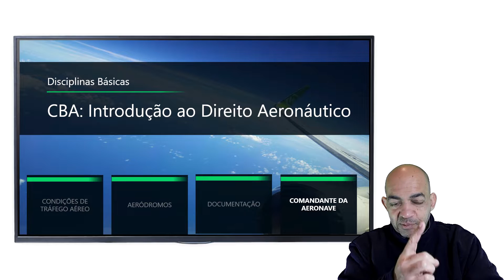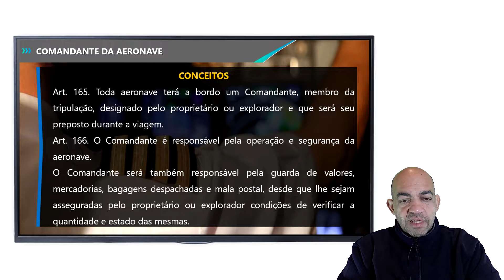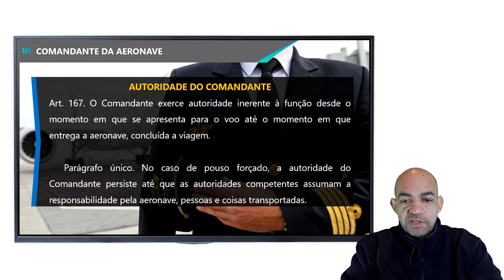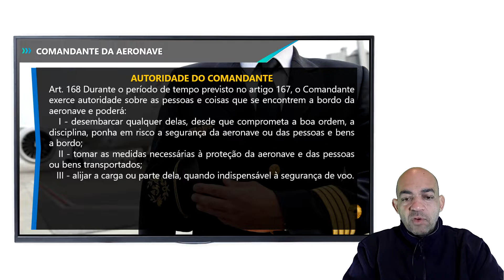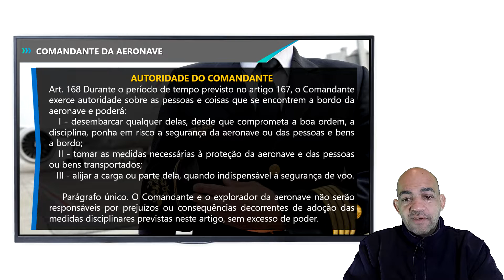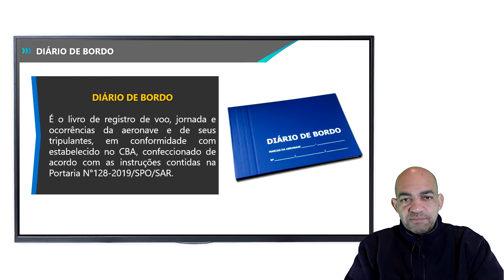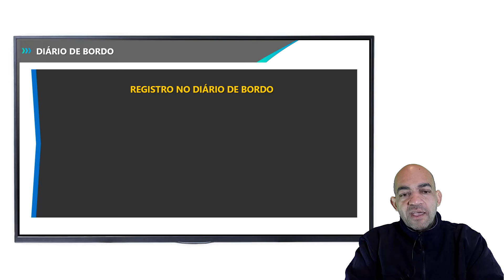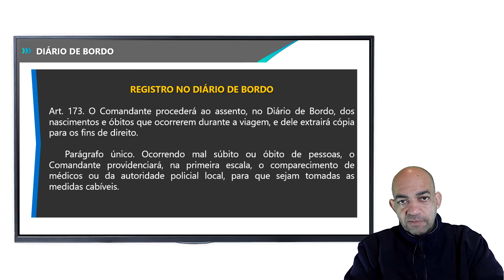Bloco II RAC: Quem é o Comandante da Aeronave? Quais suas funções e responsabilidades?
Saiba quais as funções e responsabilidades do Piloto em Comando de uma aeronave. Aula do Curso de CBA: Introdução ao Direito Aeronáutico do Portal Braga Academy.